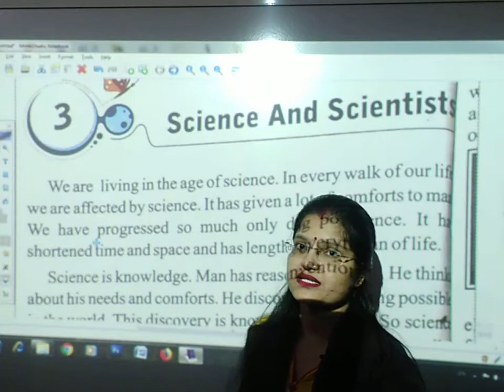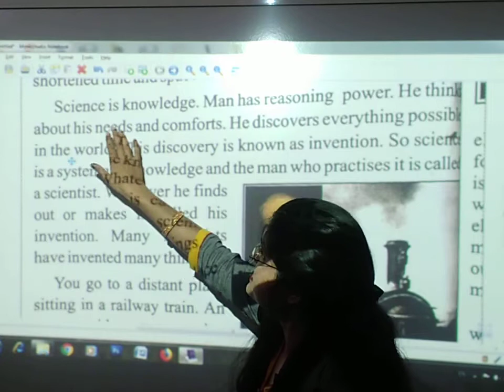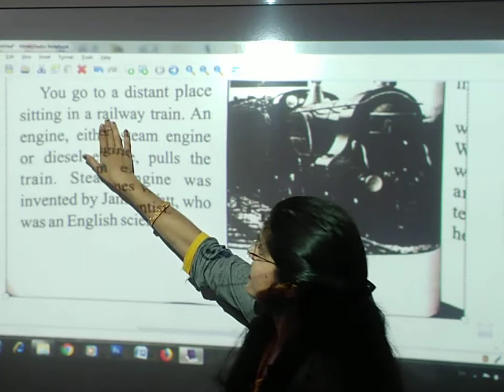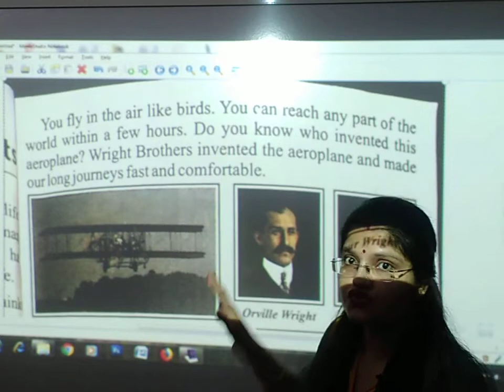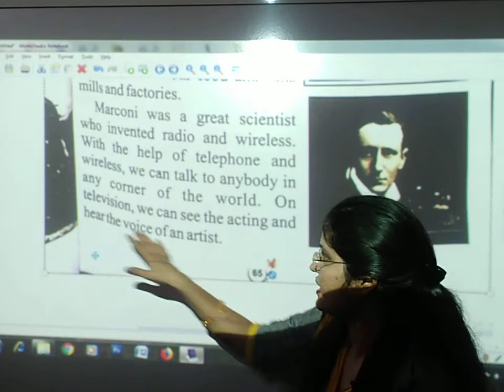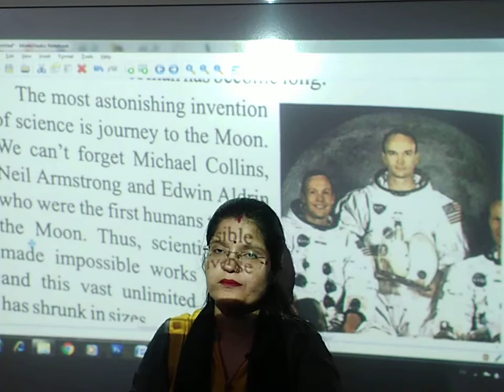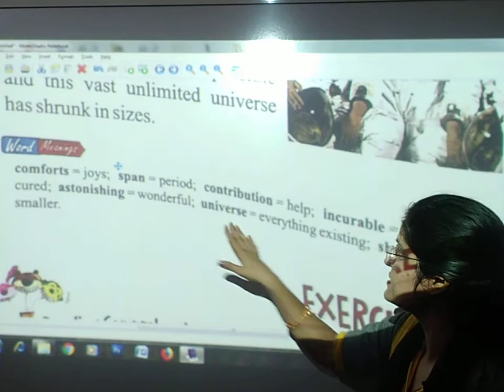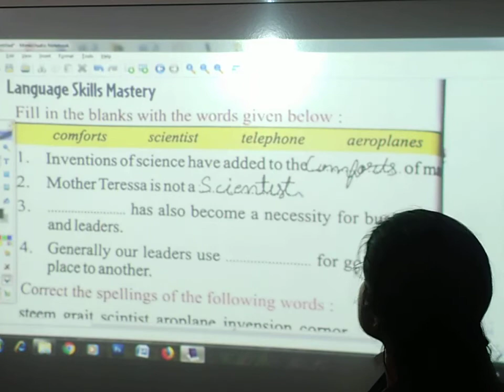Science and Scientist | English | Class 3